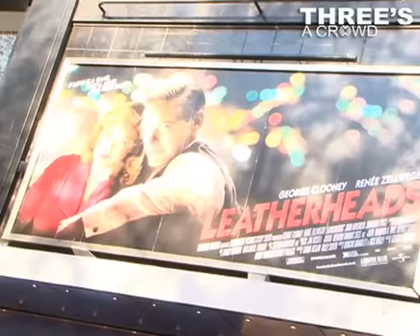George Clooney Marriage Proposals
Highlights from the London premiere of Leatherheads (8/4/08). Interviews with George Clooney and Renee Zellwegger.

for the latest lifestyle news and exclusive celebrity interviews.